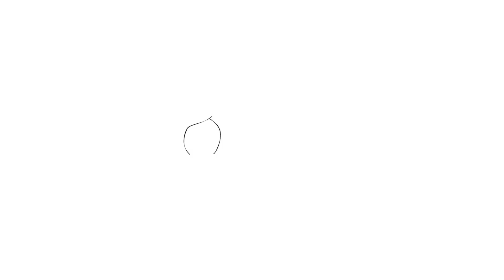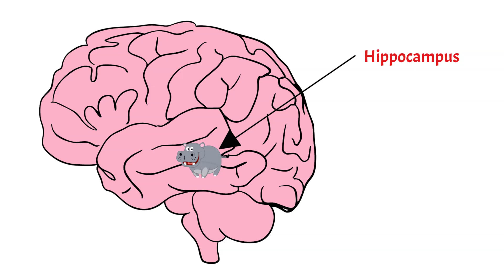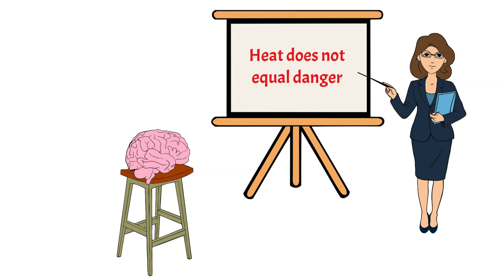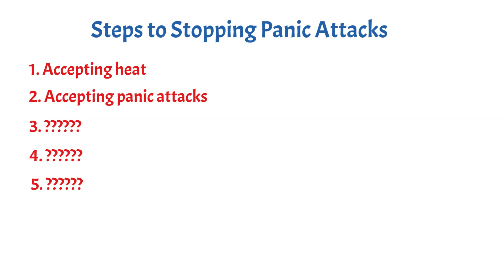Why heat causes panic attacks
Does feeling warm trigger panic attacks in you? Do you desperately try to stay cool to prevent or stop panic attacks. In this video I explain the relationship between heat and panic attacks, why you feel hot in a panic attack and how to stop heat triggering a panic attack